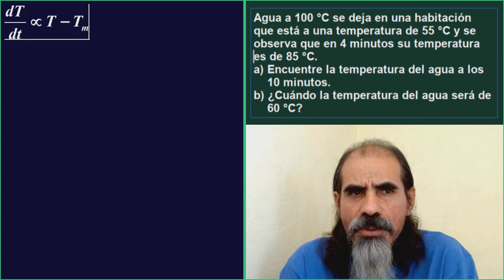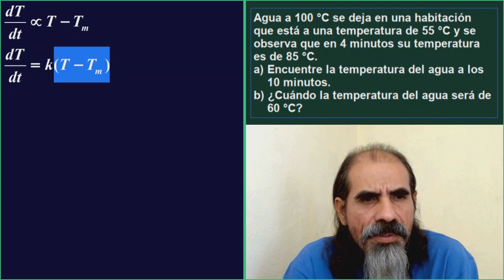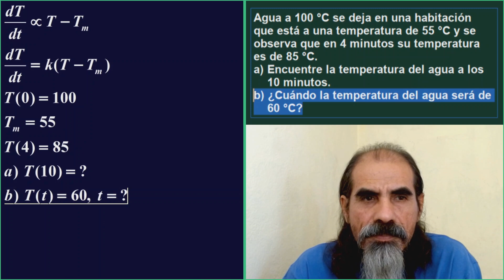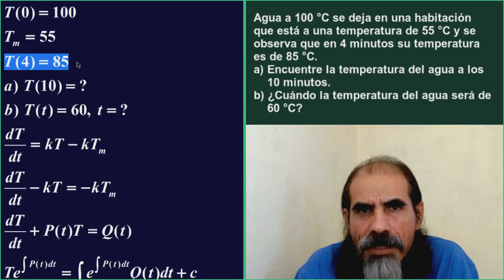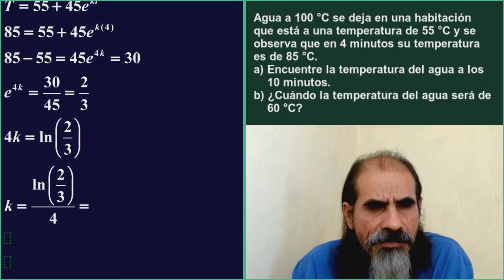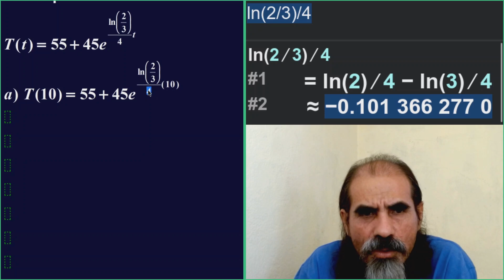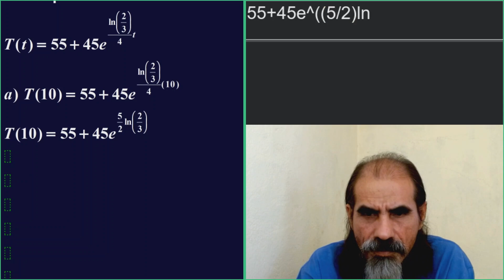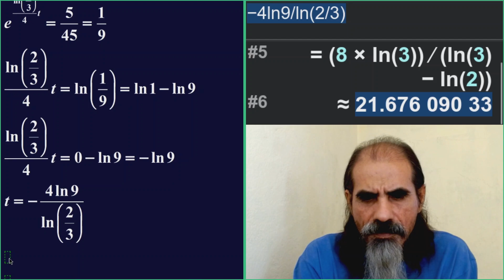Aplicaciones de las Ecuaciones Diferenciales de 1er Orden Clase 38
Aplicaciones de las Ecuaciones Diferenciales Ordinarias de Primer Orden. Ley de Enfriamiento/Calentamiento de Newton. Agua a 100 °C se deja en una habitación que está a una temperatura de 55 °C y se observa que en 4 minutos su temperatura es de 85 °C. a) Encuentre la temperatura del agua a los 10 minutos. b) ¿Cuándo la temperatura del agua será de 60 °C?